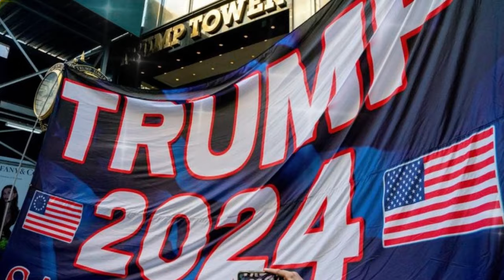🚨🚨 Andy Biggs pide acusar al demócrata Eric Swalwell de desacato por ayudar a Hunter Biden. NOTICIAS